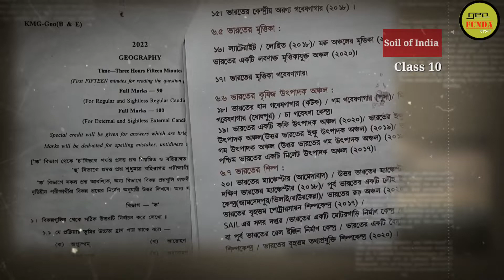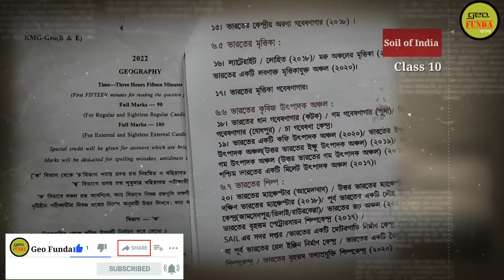ভারতের মৃত্তিকা ম্যাপ পয়েন্টিং ll দশম শ্রেণি ll Soil of India ll By Geo Funda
The video Class 10 Map Pointing Soil of India (ভারতের মৃত্তিকা ম্যাপ পয়েন্টিং) is made by Geo Funda. Soil of India, map pointing, madhyamik map pointing suggestion 2023, 2023 madhyamik map pointing suggestion, class 10 map pointing soil of India, soil of india map pointing, wbbse map pointing suggestion 2023, 2023 map pointing class 10, geography fundamental.